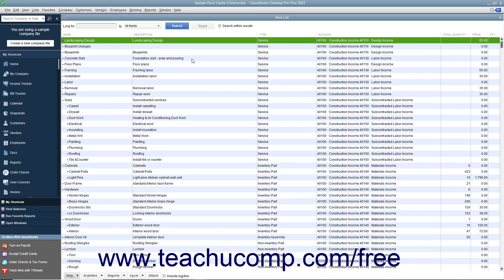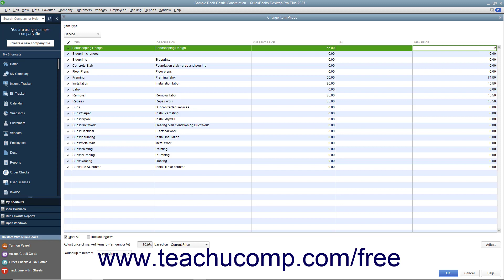Learn How to Change Item Prices in Intuit QuickBooks Desktop Pro 2023: A Training Tutorial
This QuickBooks tutorial video shows you how to change item prices in QuickBooks 2023.

This QuickBooks Desktop tutorial video helps you learn how to change item prices in QuickBooks Desktop 2023. This video is from our complete QuickBooks training, _Mastering QuickBooks Made Easy_ ™. *To get the full QuickBooks training, please visit:*